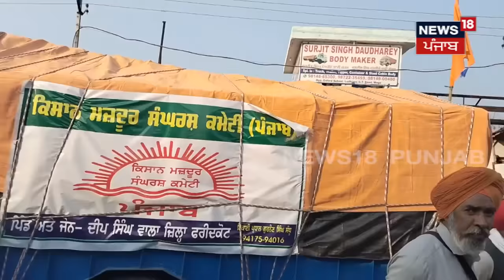Moga News | ਪਾਣੀ ਦੀਆਂ ਬੁਛਾੜਾਂ ਤੋਂ ਬਚਨ ਲਈ ਕਿਸਾਨਾਂ ਨੇ ਤਿਆਰ ਕਰਵਾਇਆ ਇਹ Tractor | Farmers Protest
News18 ਪੰਜਾਬ/हरियाणा/हिमाचल एक क्षेत्रीय न्यूज़ चैनल है जिसपर ਪੰਜਾਬ, हरियाणा, हिमाचल, देश एवं विदेश की खबरें प्रकाशित की जाती हैं | समाचारों क साथ-साथ इस चैनल पर समकालीन विषयों पर वाद-विवाद एवं विशेष सीरीज भी प्रकाशित होती हैं जो की काफी रोचक एवं सूचनापूर्ण हैं |n18oc_Moga